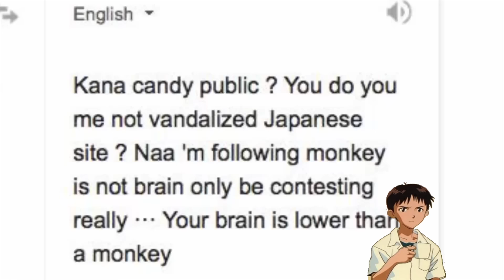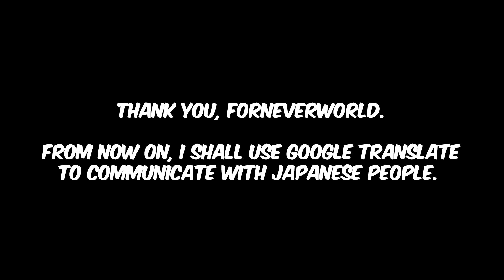g0ogl3 tr@n$l@t3 r0ck$!!!!!!!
Google Translate: The best form of communication worldwide.

Also, my apologies for rarely uploading. I've been very busy and I'd rather spend my free time treating myself with video games or anime. I'll let you guys know what's going on in the next video.

If you guys do want to hear me blab about stuff you don't care about, follow me on Hummingbird and Twitter!